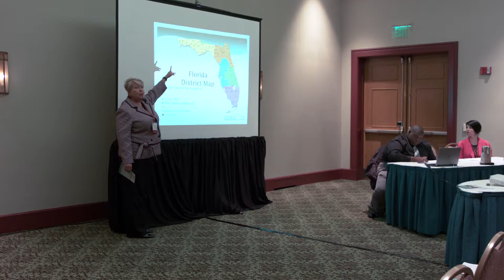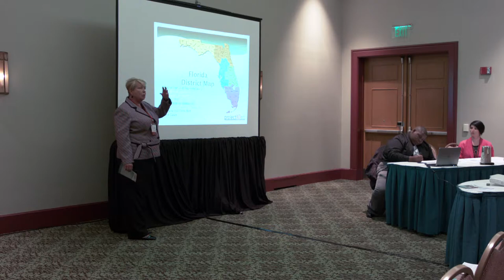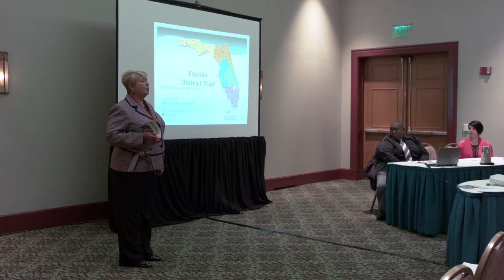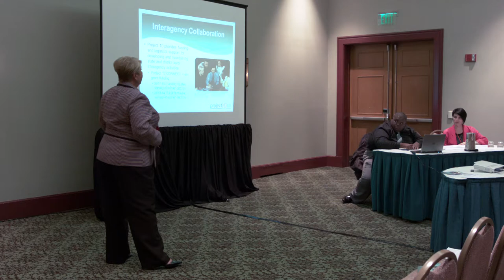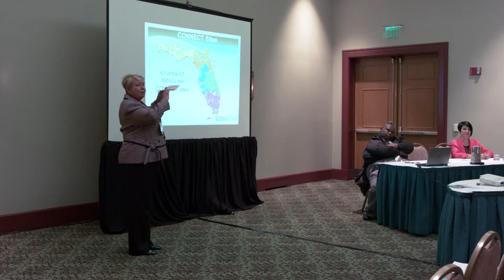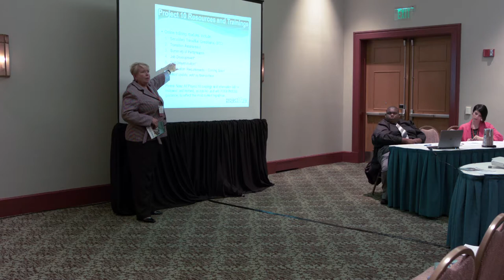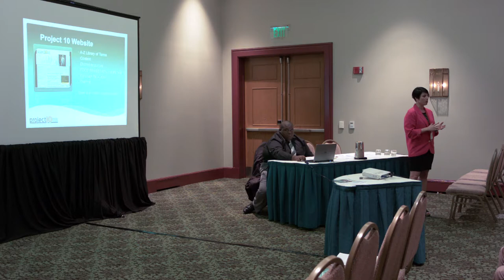Secondary Transition in Florida—Project 10: Transition Education Network and Project 10 Sting Ray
This presentation will review the resources available through Project 10, including strategies and initiatives such as capacity building, interagency collaboration, transition legislation and policy development, and student development and outcomes. In addition, an overview of Project STING RAY will be provided, including the curriculum framework as well as information about how students are supported on campus through mentorships, internships, community engagement, and technology. A student in the STING RAY program will co-present and share their experiences in the program.